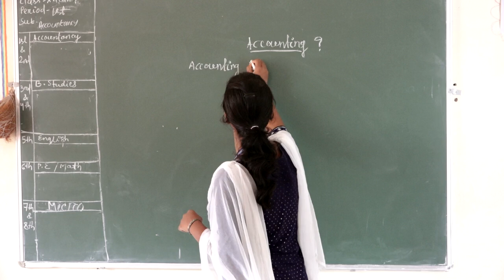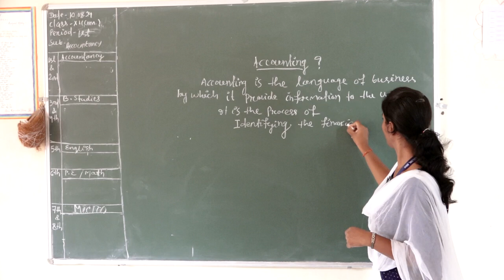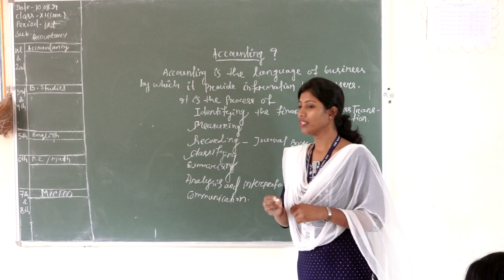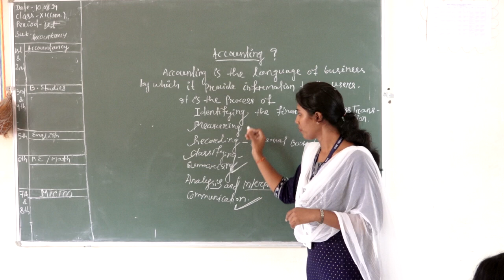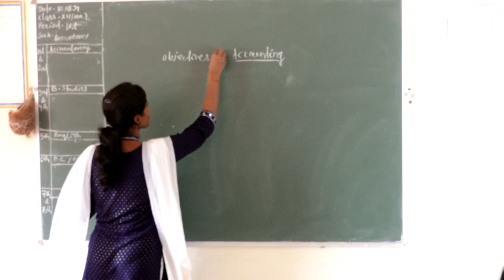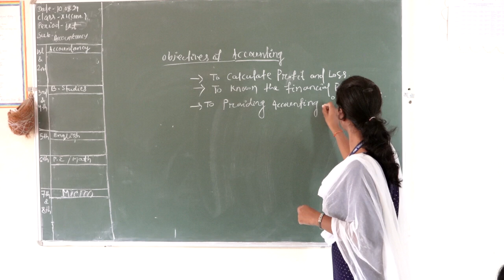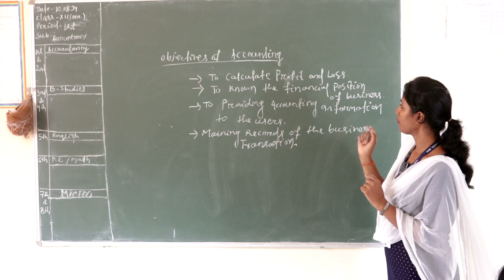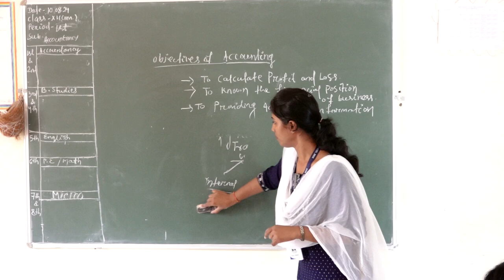10 8 2024 STD XI ACCOUNTANCY Com